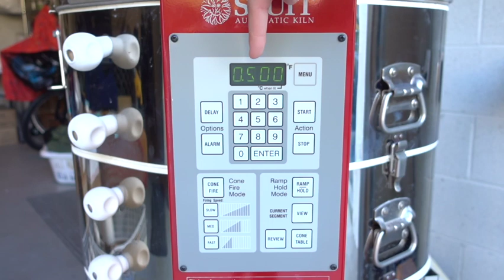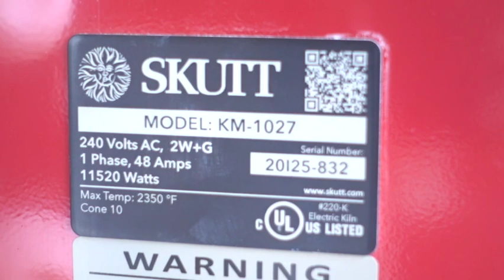How to set up cost on your Skutt Kiln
This is a short how to video showing how to set up cost per firing on your Skutt kiln! You will need to have calculated the kilowatt per hour (kWh) from your electric bill.

- Isa

How do I set up cost on my kiln? How to set up cost on ceramic kiln? How to set up kWh on my kiln? Skutt kiln tutorial. Cost on Skutt kiln. How do I set up cost per firing on my kiln?